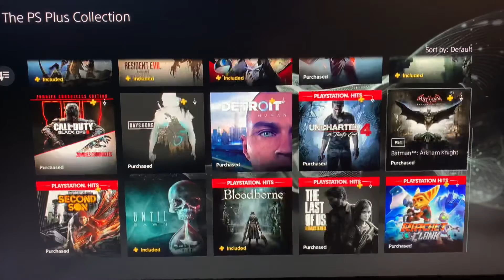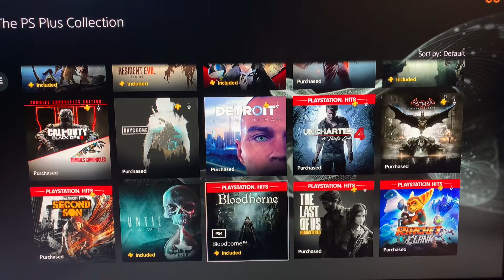What Games To Get FIRST On the PS5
Welcome back to YoNuggGaming ! Today I give you direct tips on which games i think you should purchase first for your PlayStation 5 console !

🎥ACCESSORIES & GAMING TECH 🎥

CONTROLLER CHARGING STATION

📺MORE NUGG'S REVIEWS📺
All of the accessories I use to film YoNuggGaming Reviews, from console to the Lighting . Also, a selection of my current favourite tech and recommendations